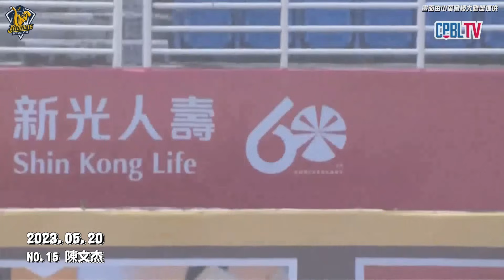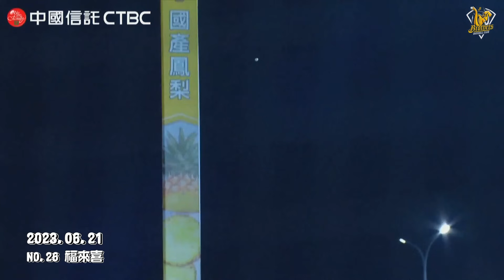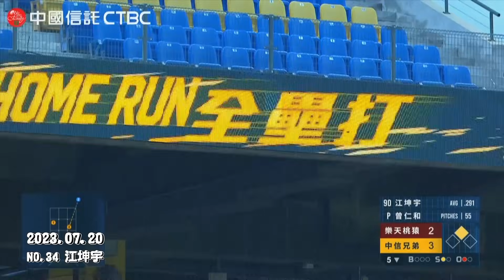【2023年年度回顧】中信兄弟68發全壘打煙火秀全紀錄！CTBC Brothers